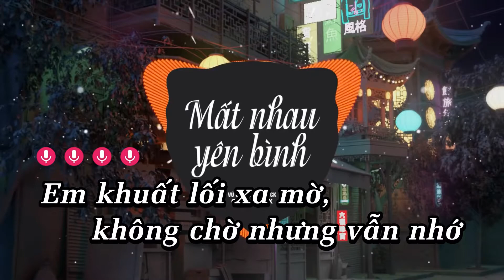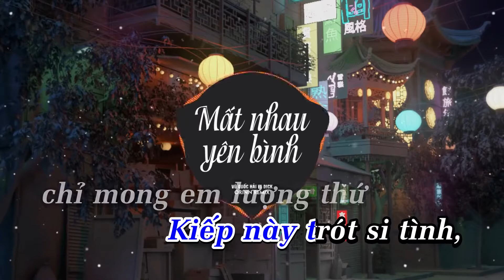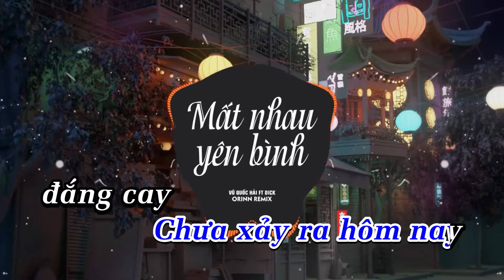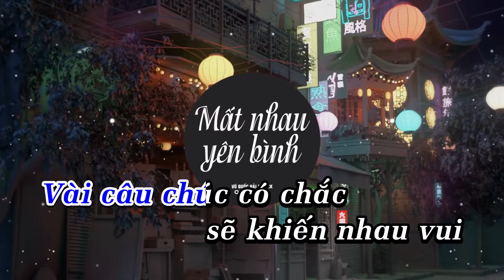KARAOKE | Mất Nhau Yên Bình (Orinn Remix) - Vũ Quốc Hải ft Dick | Nhạc Remix Tik Tok Căng Cực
Composer: Huỳnh Văn
Producer: DinhLong
Mix & Master: Nguyễn Trung Thiện ( Dio )